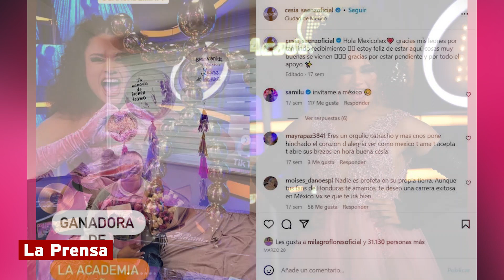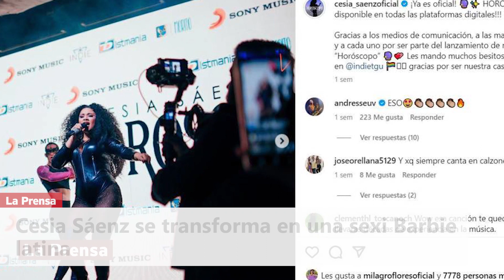Cesia Sáenz se transforma en una sexi Barbie latina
La artista hondureña se suma a la tendencia ‘Barbiecore’